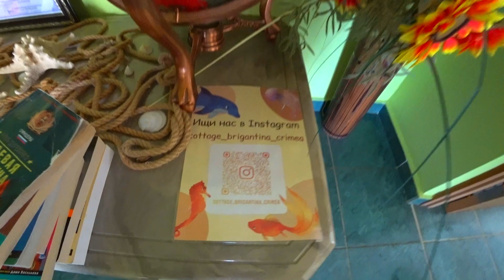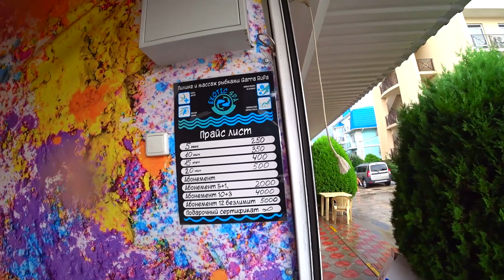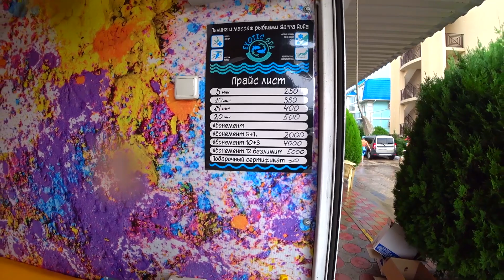Дождь распугал Всех отдыхающих - народ бежит с пляжа Лето в Крыму 2021 НИКОЛАЕВКА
Всем огроменный приветище, Всех обнял, Всех Прижал ))) Всем ДОБРА и Любви!!! )) Сегожня просто Николаевка проездом в ЛЮТЫЙ ДОЖДИК )))